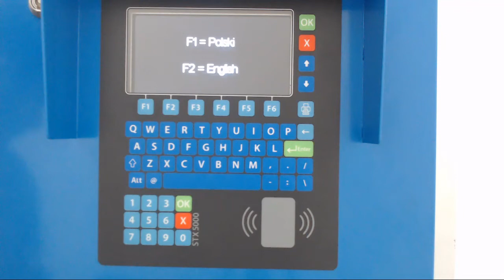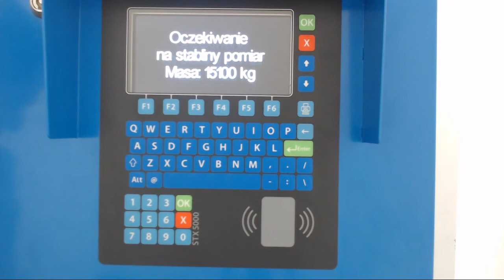Film instruktażowy - obsługa terminalu wagowego w DCT Gdańsk